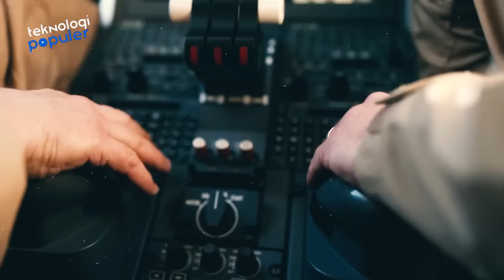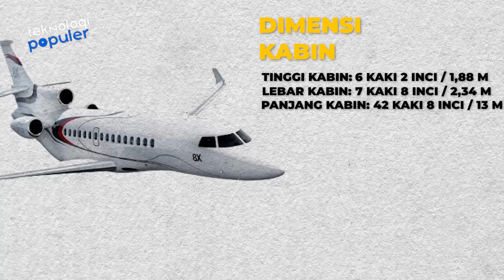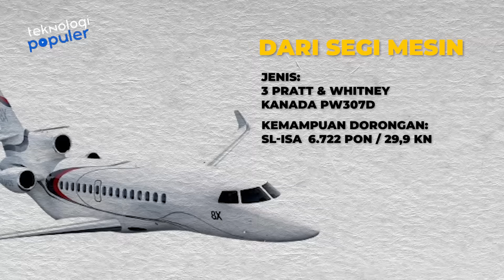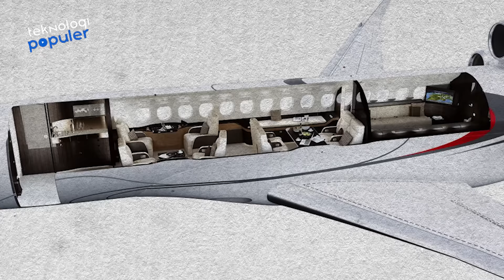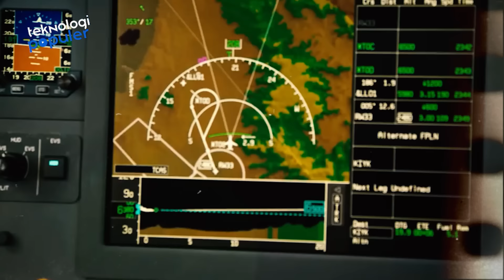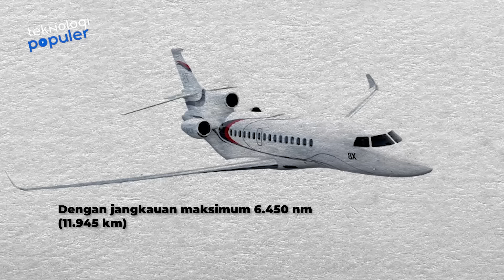SEHARGA RP 800 MILIAR! Inilah Spesifikasi dan Kecanggihan Jet Falcon 8X Pesanan Presiden Prabowo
HELLO TEKNOLOVERS
Menteri Pertahanan (Menhan) Sekaligus Persiden Terpilih Indonesia Pada Periode 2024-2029 Prabowo Subianto Kembali Mempertajam Kekuatan Militer Indonesia Di Sektor Udara. Hal Ini Tak Lepas saat TNI Angkatan Udara kembali diperkuat alutsista terbaru, yaitu Pesawat Jet Falcon 8X buatan perusahaan ternama Dassault Aviation, Perancis. Pesawat jet VVIP pesanan Menteri Pertahanan Republik Indonesia (Menhan RI) Prabowo Subianto itu tiba di Lanud Halim Perdanakusuma, Jakarta Timur pada Rabu, 8 November Tahun Lalu. Hal itu langsung mencuri perhatian media, baik dalam negeri maupun luar negeri. Nah biar gak ketinggalan soal kabar ini, cus simak penjelasannya dalam tayangan berikut!